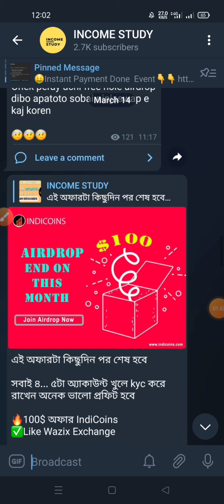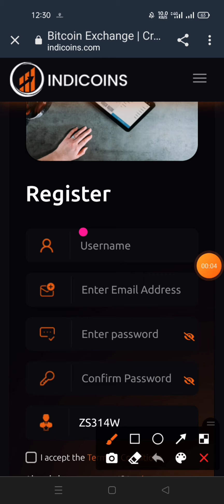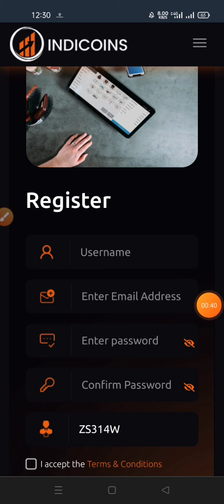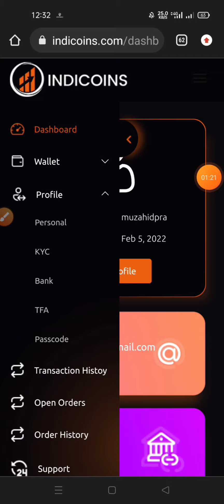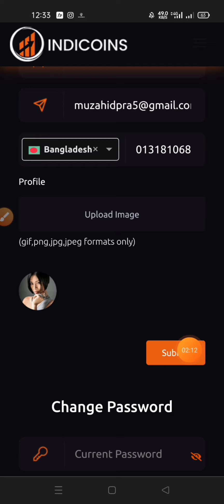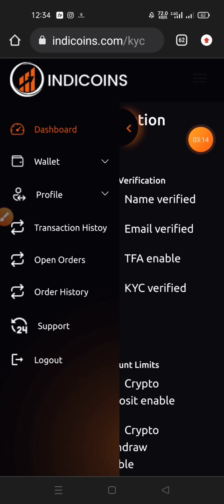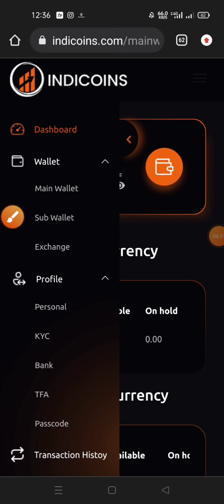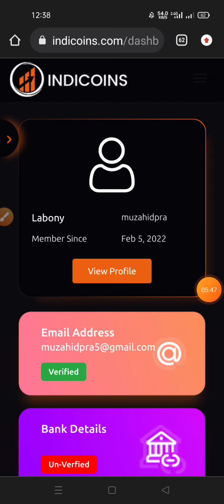😱সবার 100$ এর উপরে প্রফিট হবে😱। Instant 1000 INDC🤑। Today Loot Offer। Crypto Loot। Indicoin Exchange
Indicoin unlimited trick,
New Exchange airdrop,
Indicoin exchange ,
New airdrop,
Instant withdraw,
Airdrop update,
Airdrop nstant withdraw,
Crypto loot,
 Income study,
Earn money online,
Earning site,